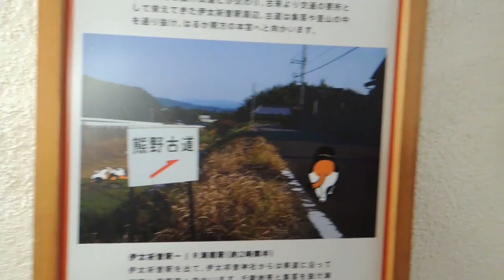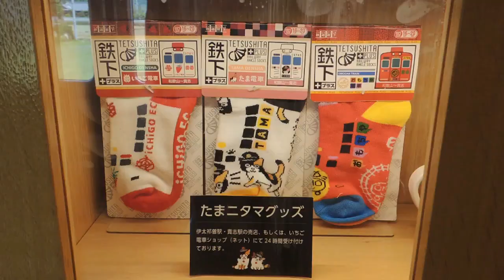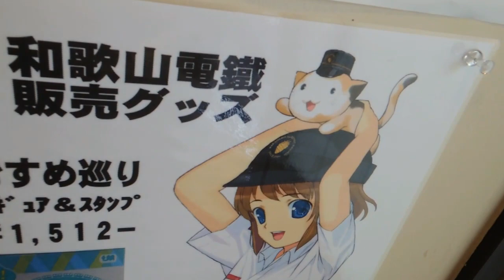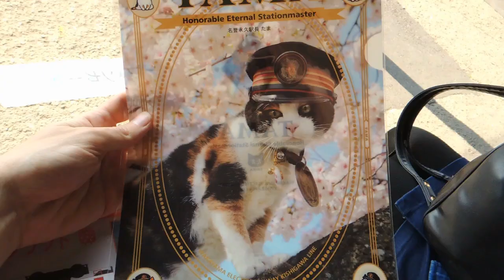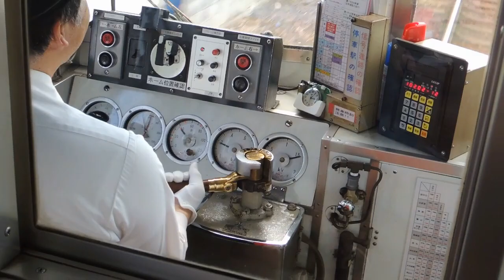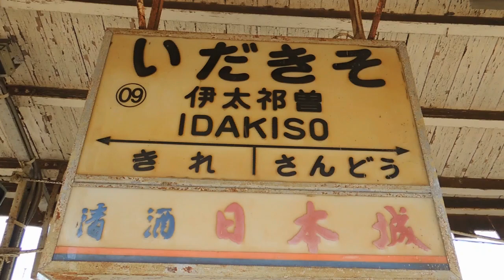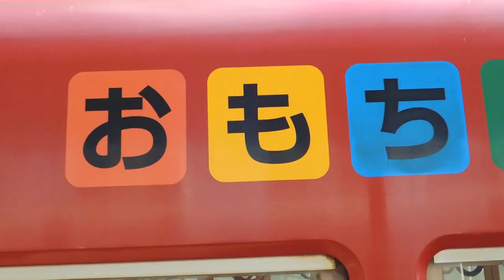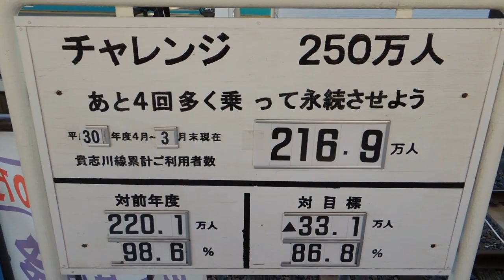[Bisso in Giappone #6] Tama Densha e gatti capistazione - Wakayama (Golden Week pt.4)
In questa sesta puntata (la quarta della serie di video sulla Golden Week), dopo esser stato all'Hard-Off di Izumi-Sunagawa Bisso arriva a Wakayama per salire sui vari treni della lina Kishigawa (貴志川線): Umeboshi Densha, Omocha Densha e Tama Densha, il treno dedicato a una gatta diventata la capostazione del capolinea di questa linea (l'Ichigo Densha non è stato filmato)!

La storia di Tama è molto particolare. Nel 2004, la stazione di Kishi stava per venire chiusa per mancanza di fondi e tagli al personale. Nel 2007, l'allora informale gestore della stazione, Toshiko Koyama, decise di far diventare capostazione uno dei gatti randagi a cui i passeggeri del treno davano quotidianamente da mangiare: la gatta Tama. Il ruolo venne riconosciuto dalla Wakayama Electric Railway, che l'avrebbe "pagata" con cibo per gatti. Negli anni la popolarità della stazione e della relativa linea è aumentata e nel 2008 Tama venne promossa a "super capostazione" (con tanto di "ufficio" personale). Nel 2009 venne introdotto il relativo treno a tema. Tama è venuta a mancare il 22 giugno 2015 (16 anni); venne celebrato un funerale shintoista e le fu attribuito il titolo di "Onorevole Capostazione per l'Eternità". Nitama era già stata scelta nel 2012 per succedere a Tama e, dopo anni di "apprendistato" nella stazione di Idakiso, prese il suo posto a Kishi.

In più, assaggi di inquietanti bevande super chimiche e dolcetti buonissimi e una visita al tempio Itakiso (伊太祁曽神社) di Idakiso (伊太祈曽).

Video girato il 4 maggio 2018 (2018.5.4).